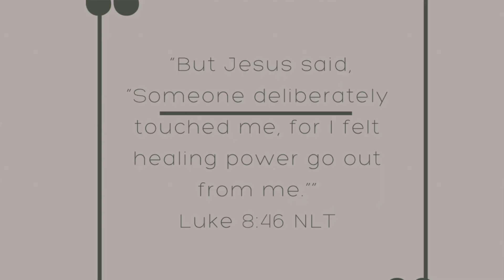Instant Healing Is Here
We have learned great things from the woman with the issue of blood who suffered for 12 years. This video will help us understand even more from God’s perspective of faith and what it can do.

•H O W   T O   S O W   I N T O   M Y   M I N I S T R Y•

• P R A Y E R   C A L L •
Time: Monday 7AM CST
Number: 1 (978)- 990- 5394
Access Code: 3026733